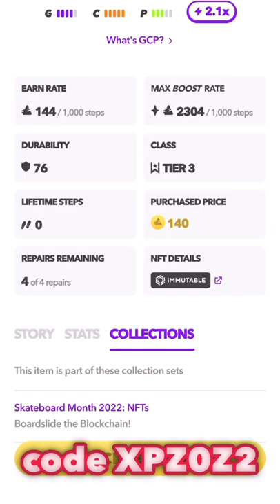[ M2E ] NFT TWO BUY success Aglet SWITCH OG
[ M2E ] Aglet MOVE TO EARN code : XPZ0Z2

code : XPZ0Z2
get bonus 1,000 Aglet

Aglet ONE 'OG NFT SOLD OUT